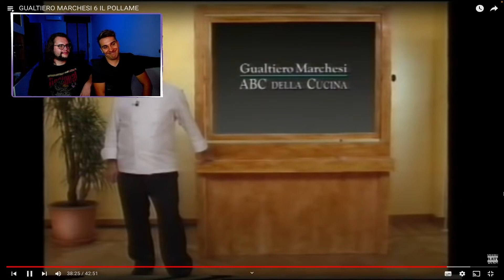UN POLLOOOOOO !!!!!! | ABC Della Cucina | Alimentare Watson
Il gualtiero alle prese con il POLLOOOOOOOOOOOO!